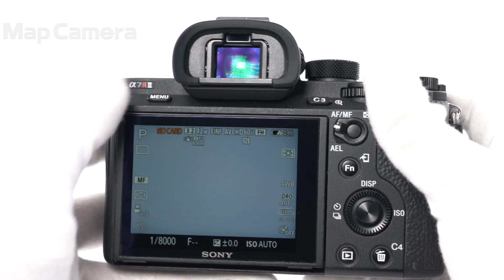SONY (ソニー) α7RII ボディ ILCE-7RM2 並品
【付属品】
元箱・取扱説明書・マイクロUSBケーブル・バッテリー×2・ACアダプター・チャージャー・ストラップ・ケーブルプロテクター

α7RIIが人気の理由とは？

◎センサーを得意とするメーカーだからこそできる技術革新！
裏面照射型有効『約4240万画素』CMOSセンサー搭載構造を採用。
さらなる高感度性能の向上、低ノイズ、広いダイナミックレンジが魅力！

◎高画素だからこそ重要な『AF性能』。399点を誇る像面位相差AFセンサーで驚くほどの進化！
狙った被写体に吸い付くような快適なAF性能！

◎シャッター速度が遅い時にも重宝する『5軸ボディ内手ブレ補正機構』を搭載！
高画素だからこそ手振れは致命的。そんな心配を軽減してくれる安心装備！

◎モアレはもちろん、ジャギーを極限まで抑えた圧倒的な解像力！
『4K動画画質』もこの機種の誇れる魅力のひとつです。

この様に魅力あふれる機種ですが、新機種が発売になったからこそこの機種のコストパフォーマンスが光ります！
この価格帯でここまでの高性能をこのコンパクトなボディに詰め込んだ商品。
弊社の中古保証1年間（シンプルなデザインで飽きず、優れた性能に納得の１台。
低金利ショッピングクレジットを活用すれば月々の負担も少なく、お得に手に入れるチャンスです！！

【外観】スレキズ、塗装剥げがありますが実用には問題ありません。
【機能面・操作】液晶にスレキズありますが、動作に問題はありません。